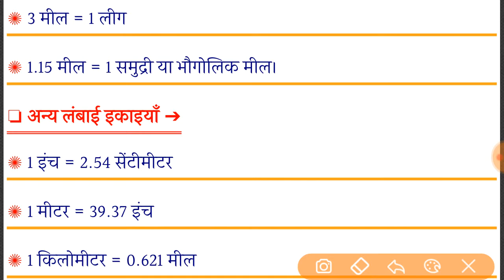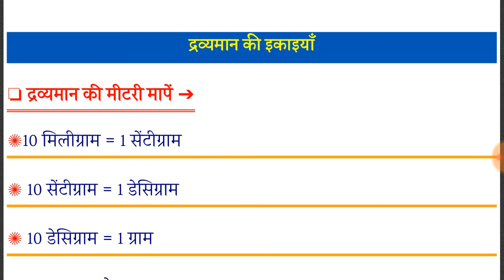मापन || Measurement || By Brijesh Kumar